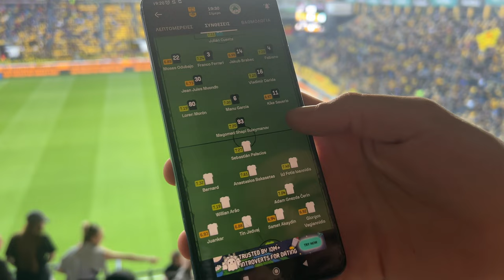Πηγα Στο Άρης - Παναθηναϊκός ! Matchday Vlog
Στο σημερινο βιντεο αποφασισα να παω στο γηπεδο του Αρη για να παρακολουθησω ενα match playoff εναντιον του Παναθηναικου. Δεν ειχα δει ποτε μου τον Παναθηναικο απο κοντα οποτε ηταν μια καλη ευκαιρια !

Με κωδικό ''FRAG10'' έχετε -10$ στην παραγγελία σας